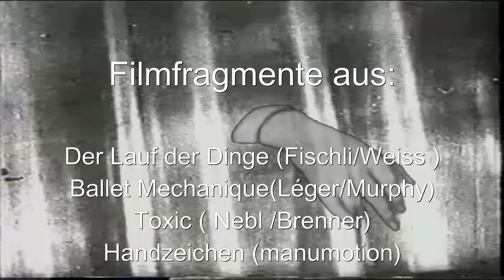Handarbeit © Ralph Nebl 2013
Film Fragments (as listed) used by kind permission.
Film, concept, realisation, subtext and music by Ralph Nebl 2013.
(Original Music "les champs du temps" "musick 4 harps", and "Toxic" was produced and released in 1997 by Ralph Nebl for an Exibition by Tillman Hornung at the "Otto Richter Kunsthalle".
Würzburg). 1 sample by aphex twin was looped and pitched - taken from ambient works.

Activate english subtext in your player!!